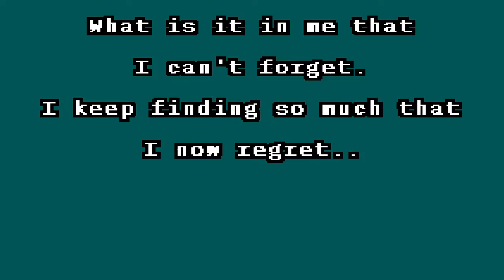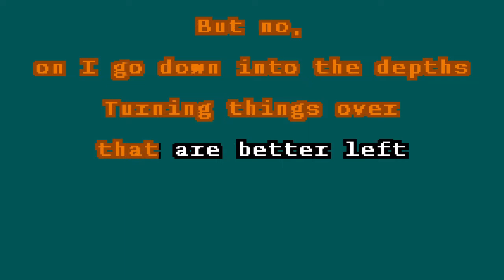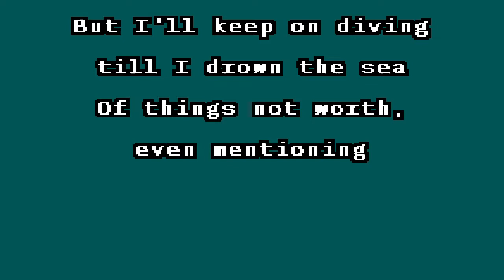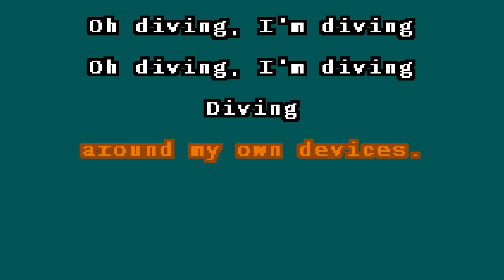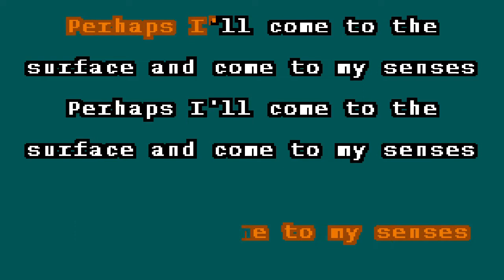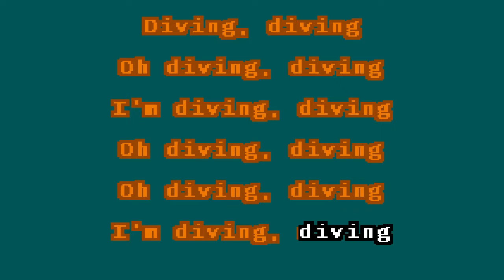The Style Council-It's A Very Deep Sea Karaoke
Karaoke Video of one of my favourite songs from the Style Council's